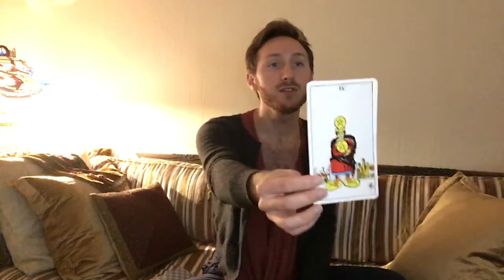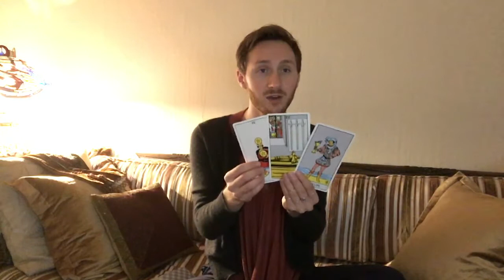Shaheen's Weekly Intuitive Forecast August 7, 2017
Want to grow your magic? Deeper you flow? Shaheen’s Weekly Intuitive Forecast explores the energetic atmosphere for the week ahead. Discover what hurdles and opportunities lie ahead.